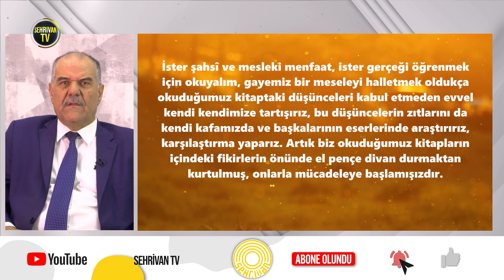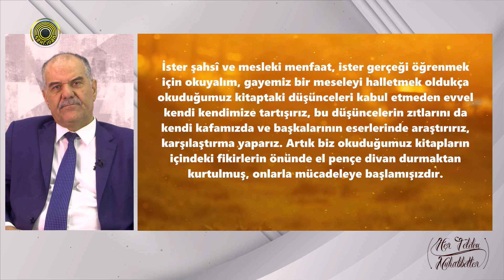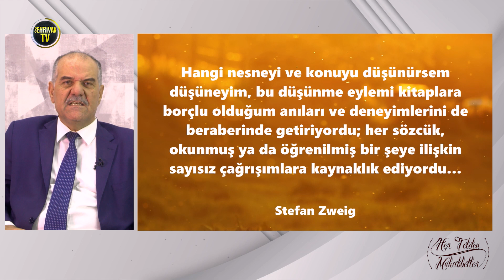MURTAZA KAMAR İLE HER TELDEN MUHABBETLER | 44. BÖLÜM | 'KİTAP OKUMA ALIŞKANLIĞI'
Konuk: Ferhat Kılıçaslan